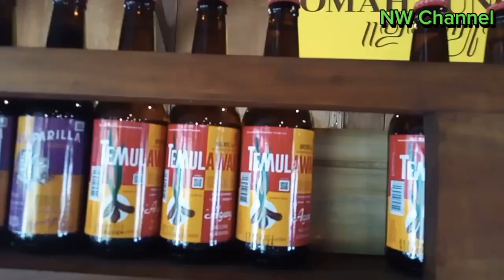Makan Siang di Pedesaan Tangerang, Suasana Desa di Cisauk